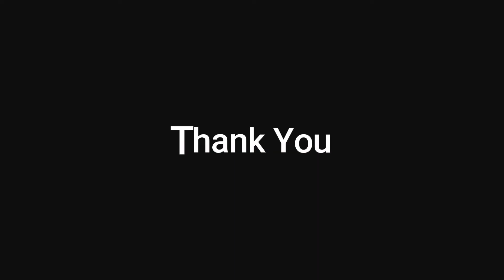Datin Elizabeth (Malaysia)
In collaboration with ADI members and supported by @Dementia Alliance International, people living with dementia and carers from all around the world were asked to share their experience of post-diagnostic support for the 2022 World Alzheimer’s Month campaign.

The 2022 campaign, ‘Know Dementia, Know Alzheimer’s‘, aims to shine a light on the importance of post-diagnostic support for those living with dementia and carers, as well as advocating for better post-diagnostic support around the world.